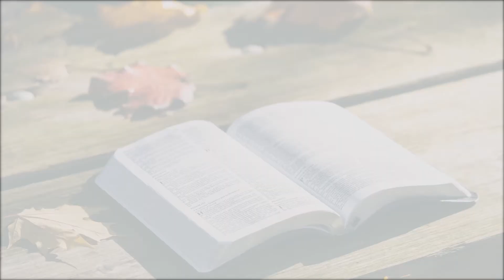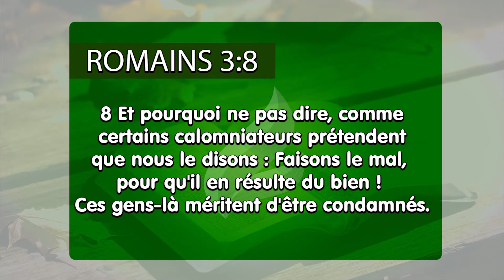La justice du Seigneur n´échoue jamais - Français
Autant la condamnation que le salut sont justes. L´éternité est pour ceux qui acceptent le Christ et persévèrent. Ce n´est pas facile de rester sur le chemin si vous vivez par la force humaine; mais, en entrant en prière et demandant la grâce et la force à Dieu, vous vous mettrez à marcher la tête haute. C´est cela que Dieu veut pour votre vie.